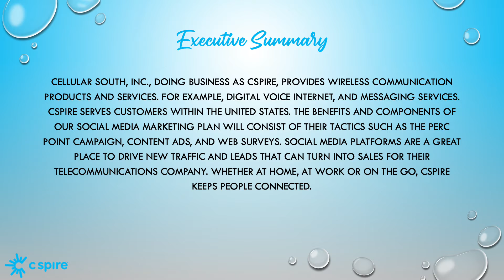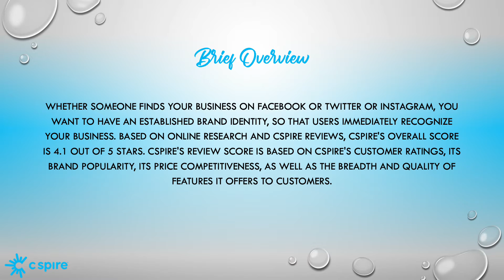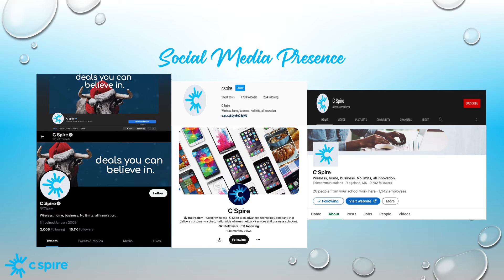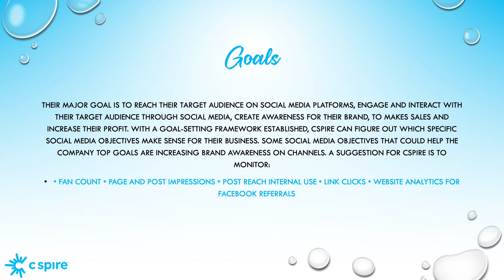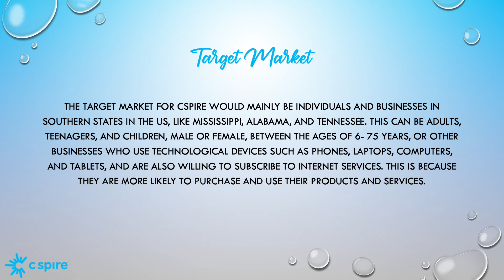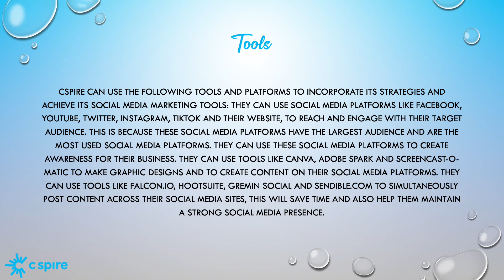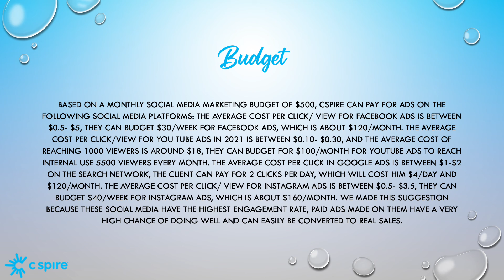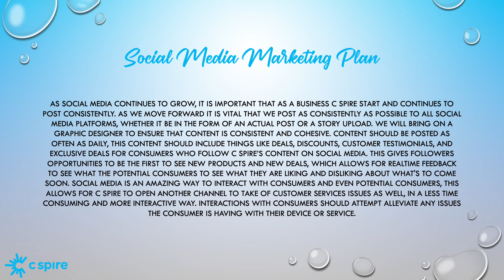C Spire Wireless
Michael
Olivia
Tambari
Edward